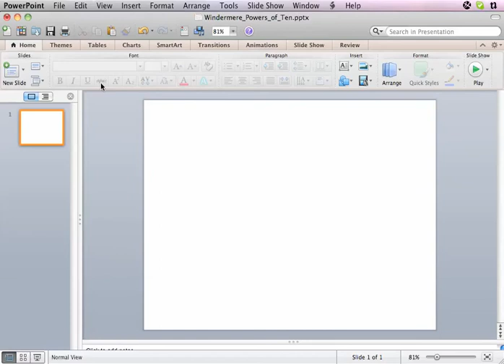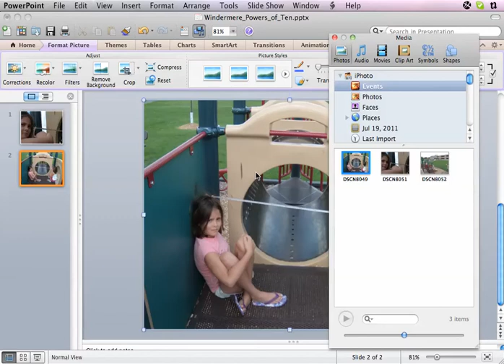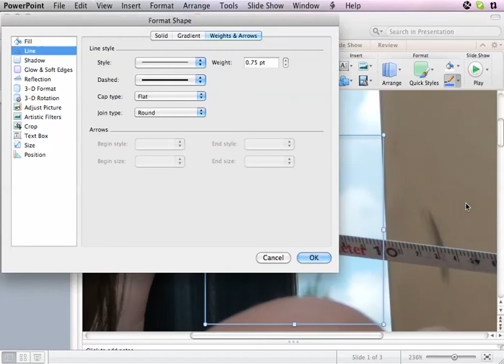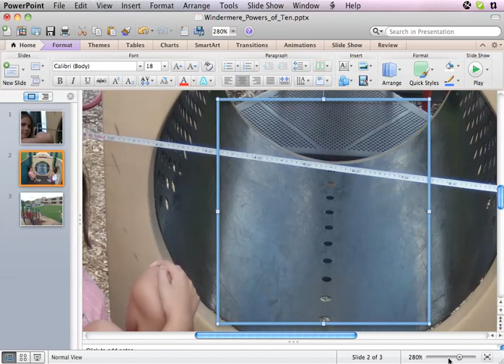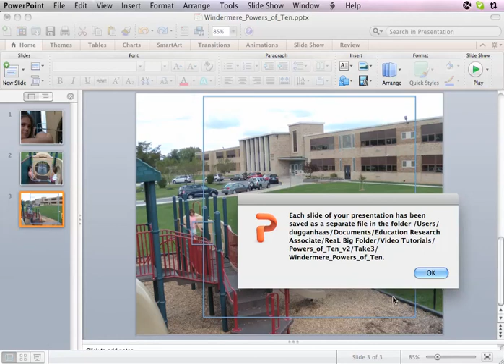Windermere_Powers_of_10_PP_to_jpg.mp4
This video is part of a series on how to use Google Earth to emulate the Eames film Powers of Ten but focused upon a location of your choice. This first video in the series shows how to use PowerPoint to superimpose boxes on photos for the boxes from 1 cm x 1 cm out to 10 m x 10 m.